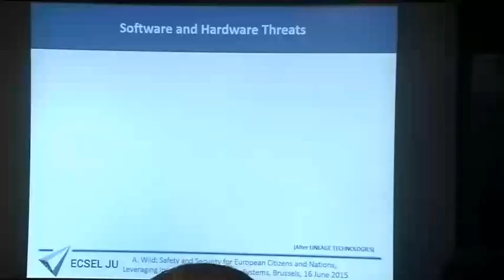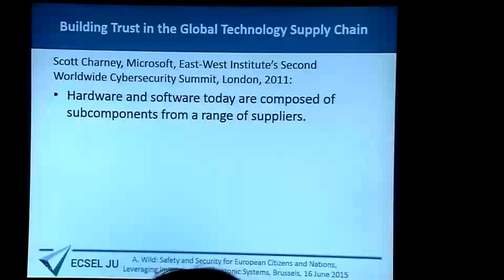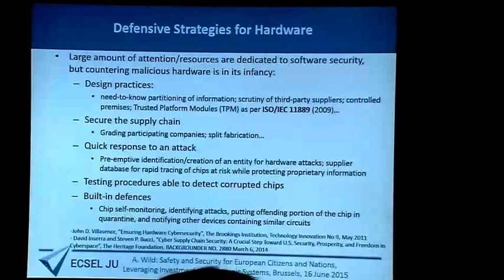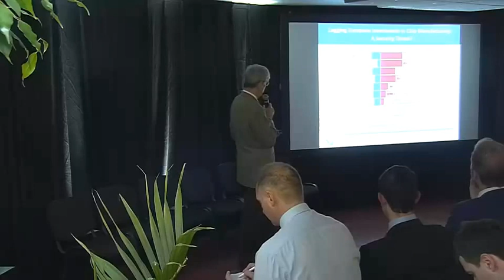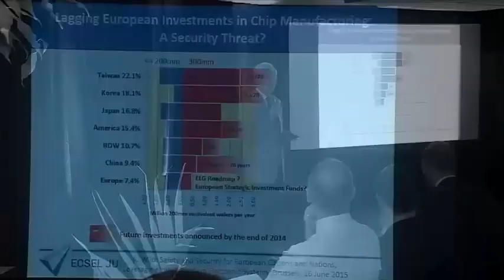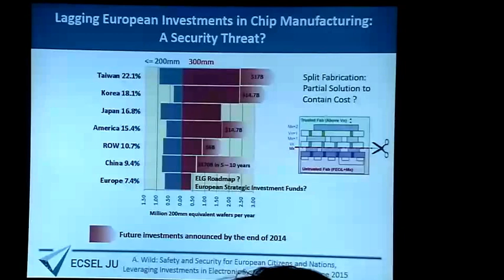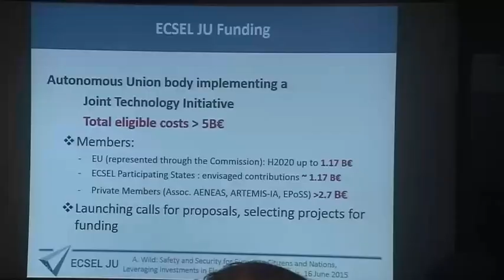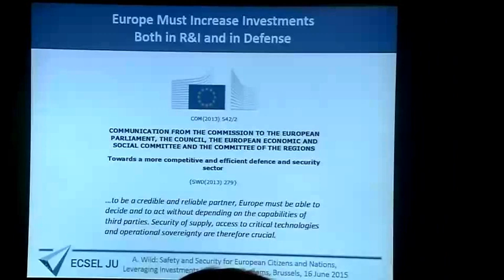Andreas Wild @ Free and Safe in Cyberspace 2015 - EU Edition